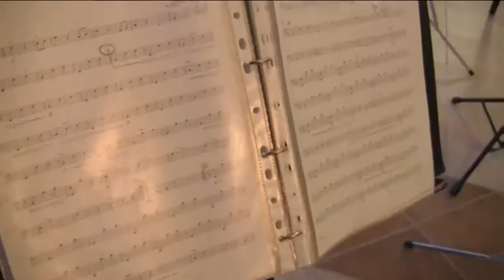MUSICA MATRIMONIO CATTEDRALE BITONTO MARIOeANGELICA-ACCOGLIENZA VILLA CARAFA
ACCOMPAGNAMENTO RELIGIOSO-MUSICA IN CHIESA-MOMENTO COMUNIONE-FRATELLO SOLE E SORELLA LUNA DAL CANTICO DEI CANTICI DI SAN FRANCESCO-PER VIOLINO,ORGANO,ARPA,VOCE SOPRANO,VOCE MASCHILE-ACCOGLIENZA INVITATI E SPOSI IN SALA by LA DOLCE MUSICA SPETTACOLI del maestro MICHELANGELO TURTURRO